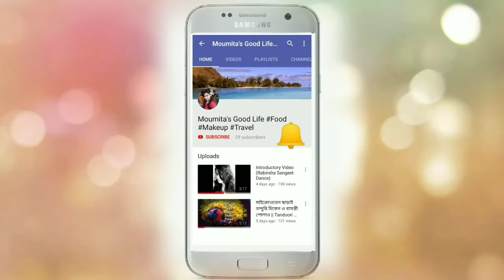এমন পুজো বাঙালি না দেখেছে না দেখতে চায় | শুভ মহা ষষ্ঠী